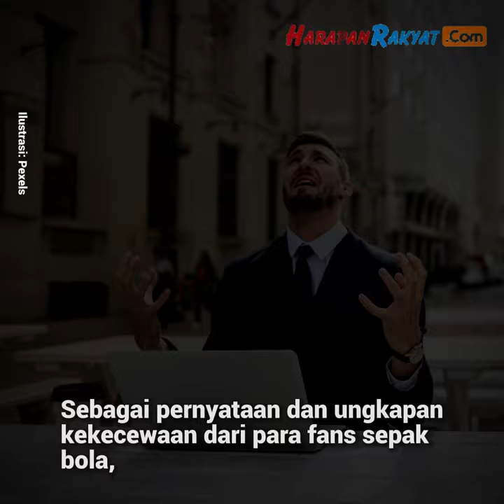Aldi Taher Buat Lagu untuk Messi Berjudul Why Mister Messi Why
Aldi Taher buat lagu untuk Messi tentu membuat para netizen gempar. Para warganet terheran-heran dengan lagu yang Aldi Taher buat untuk Lionel Messi. Memang artis Indonesia satu ini kerap membuat tingkah kocak dan lucu. Tetapi, tingkah kocaknya tersebut yang justru mampu membuat para warganet merasa terhibur.

Aldi membuat sebuah lagu supaya Messi mau datang ke Indonesia. Pada tanggal 19 Juni 2023, Argentina akan menjalani pertandingan persahabatan dengan Indonesia. Tetapi terdapat kabar bahwa Messi tidak akan ikut dalam pemain Argentina melawan Timnas Indonesia.

Tentu adanya isu tersebut akhirnya membuat penggemar sepak bola merasa kecewa. Hal itu karena memang aksi bintang sepak bola Argentina tersebut yang paling para penonton nanti.

Creator: Diah
Editor: Diah
Vo: Rahma